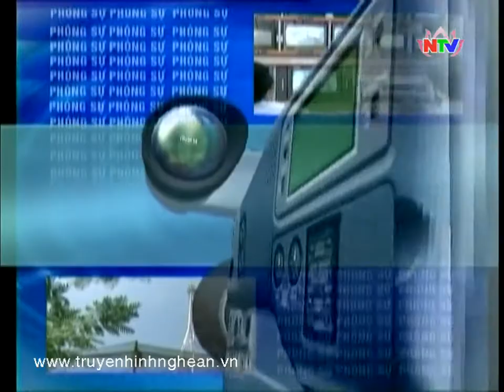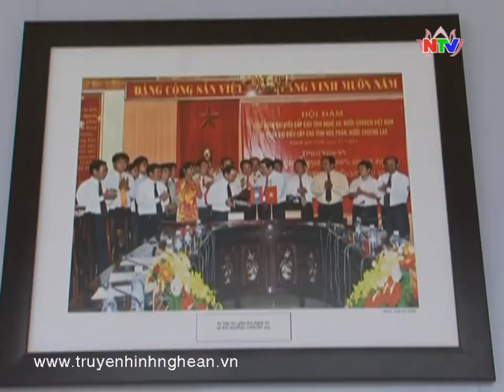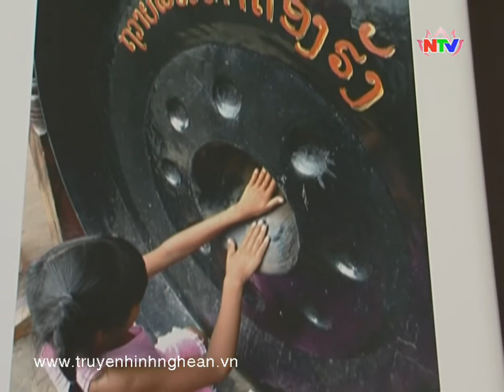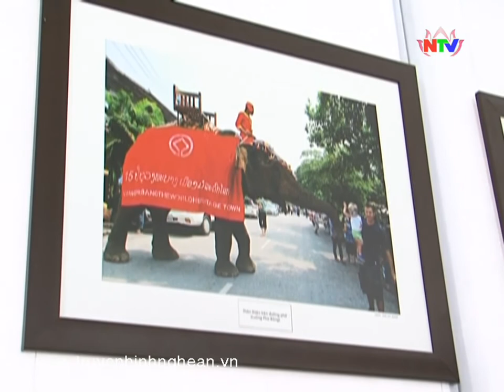Đất nước triệu voi